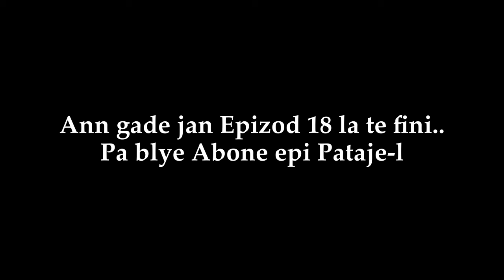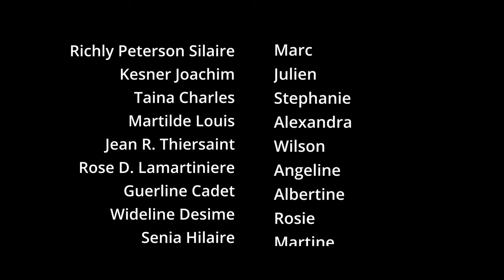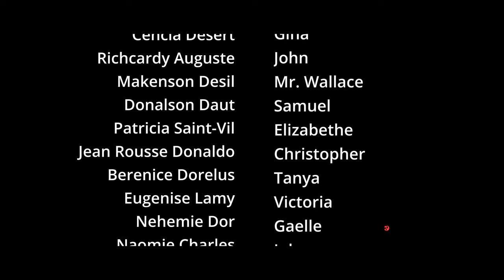Les Mariés Et Les Célibats Episode 19